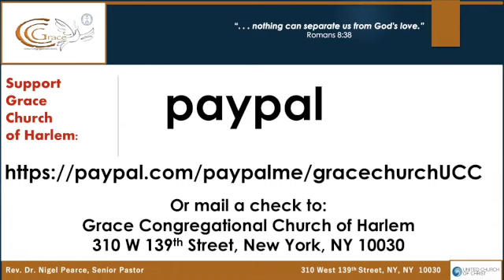Father's Day 2022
A Fathers Love ... Rev Joel Gigson